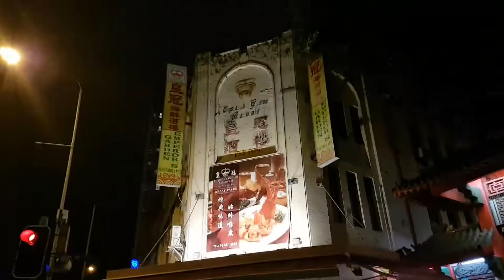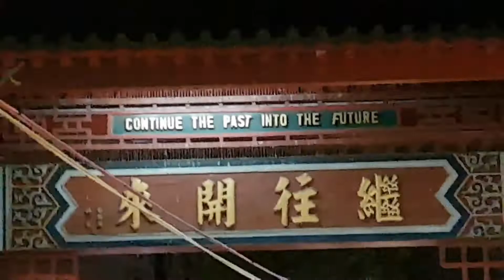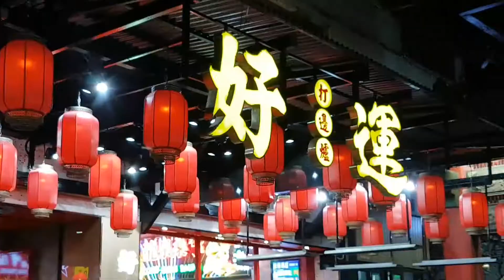Friday Night Market Chinatown | Happy Long Weekend Labor Day